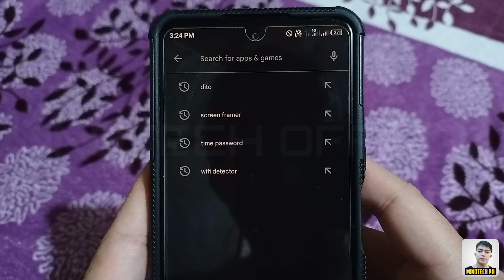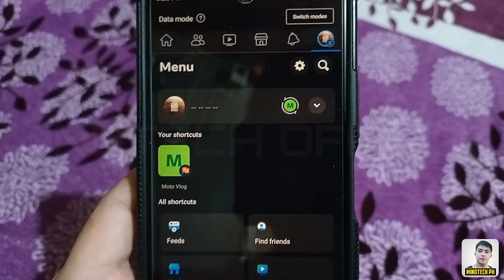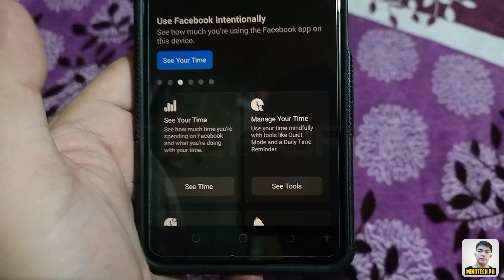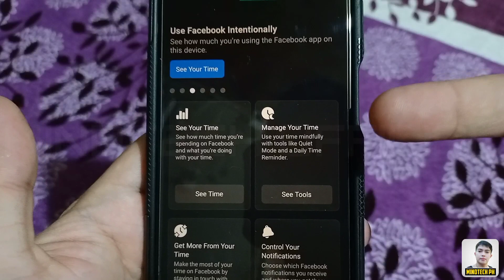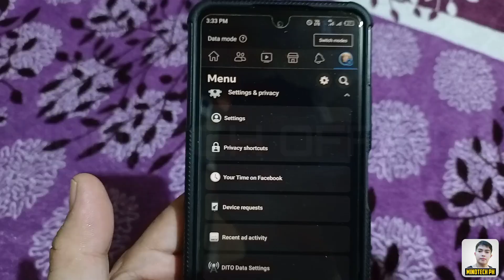FACEBOOK SETTINGS NA BAKA HINDI MO PA ALAM ! 100% LEGIT !